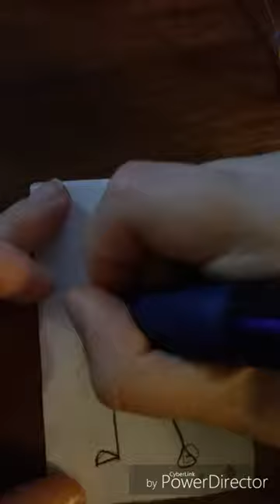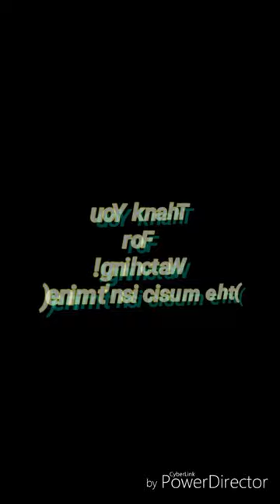How to draw a more detailed stickman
The music isn't mine. Its called "the resistance" nightcore version.